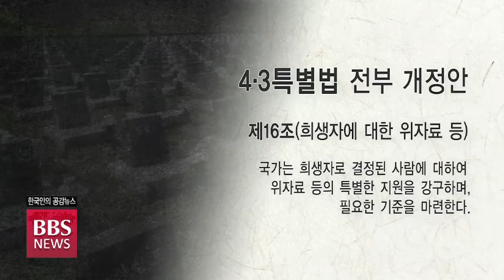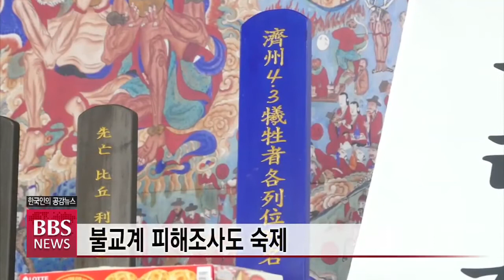[BBS뉴스] ‘제주 4·3 명예회복’ 본격화...4·3 특별법 의미와 과제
#4.3특별법전부개정안

국회를 통과한 제주 4.3 특별법 전부개정법률의 본격 시행을 앞두고, 희생자 피해보상과 수형자 명예 회복을 위한 연구 용역이 시작됐습니다.

4.3 사건의 완전한 해결을 위한 전기가 마련됐다는 평가가 나오는 가운데, 풀어야할 과제들도 적지 않아 보입니다. 4.3 특별법의 의미와 과제를 전영신 기자가 보도합니다.